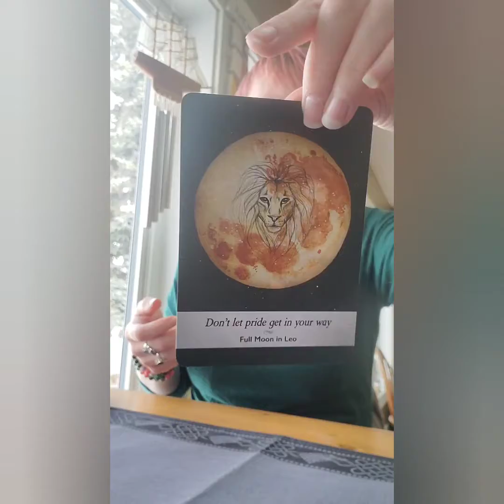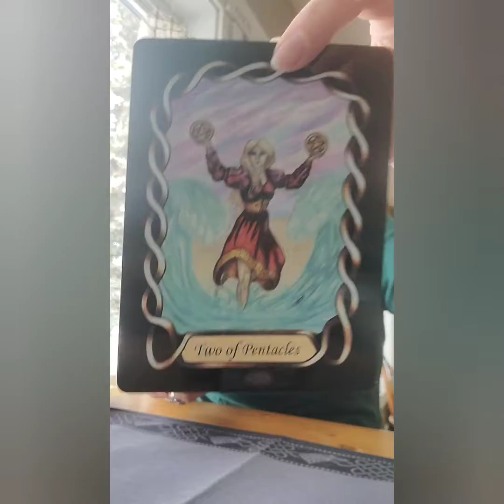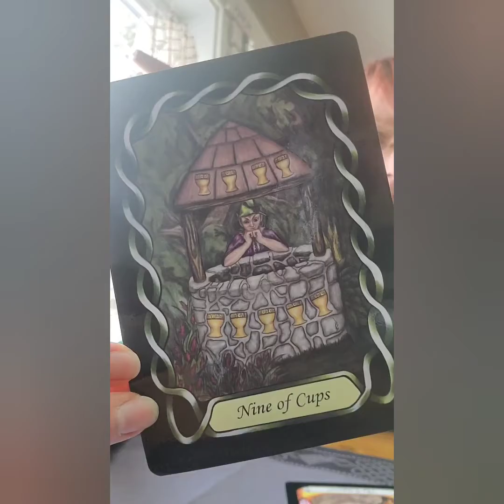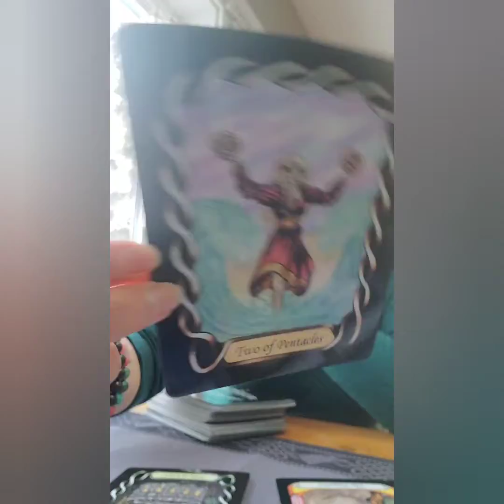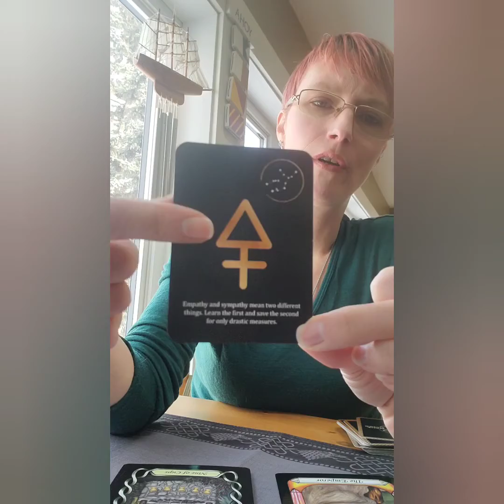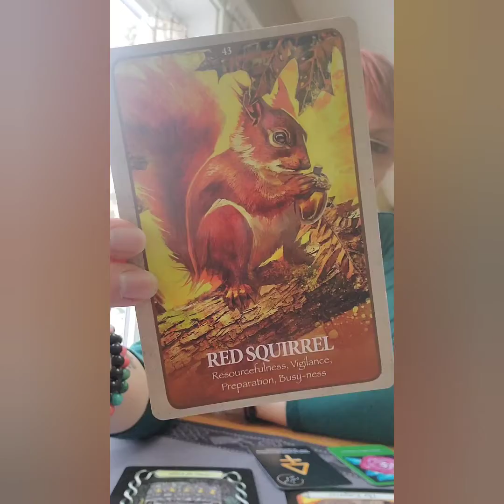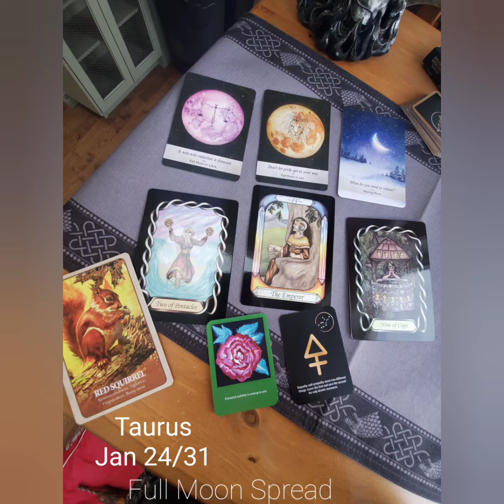TAURUS - Full Moon Spread - week of Jan 24 - 31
Full moon spread for the week of January 24th to the 31st take what resonates